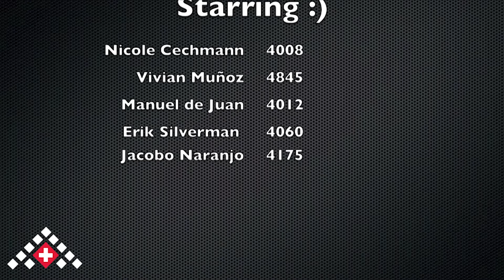LRM Student Video Mosquito Travel Agents